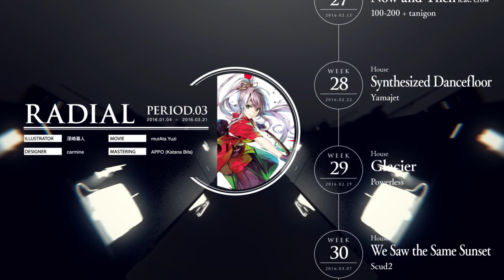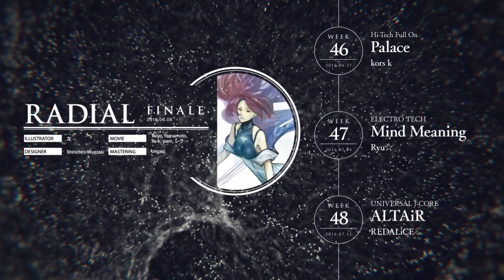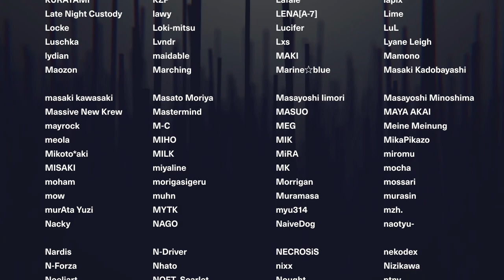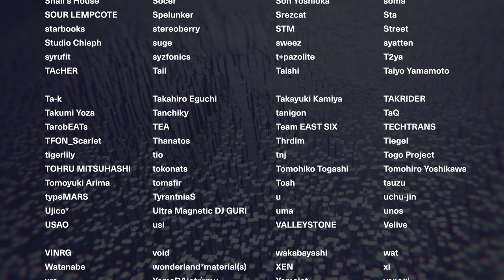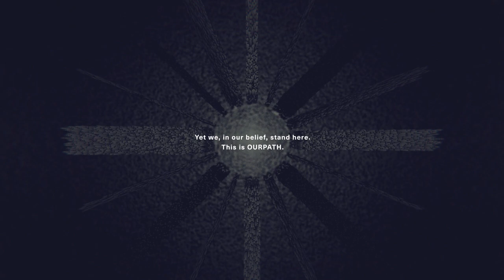RADIAL :II Endroll / Feryquitous / 53/53 / RADIAL .FINALE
RADIAL / TaQ Remixed by Feryquitous.

私達は、未だ、信念を持ってここに居ます。

Diverse System
15th Anniversary [RADIAL]
53 / 53

movie dir. : レク